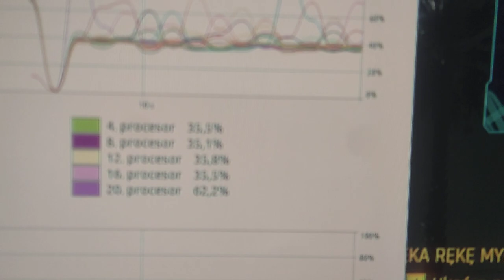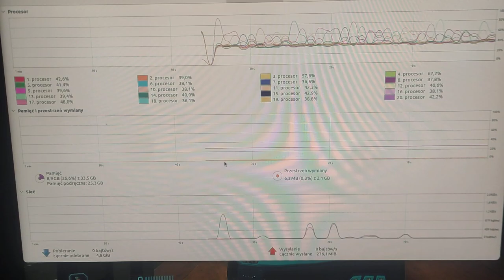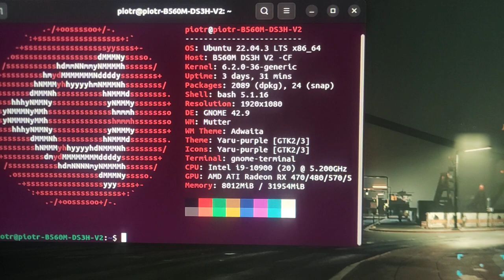Jak dużo zasobów komputera zjada Cyberpunk 2077 Widmo wolności .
Przypominam wszystkim swoim kochanym widzom że gramy na systemie operacyjnym gnu Linux Ubuntu lts .